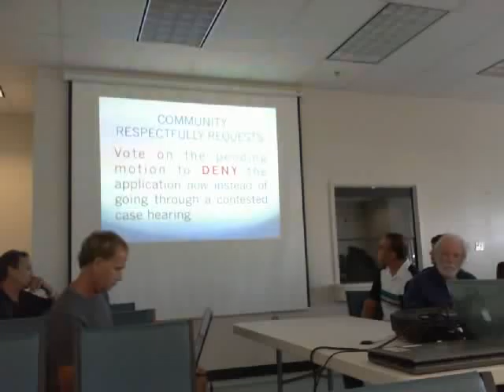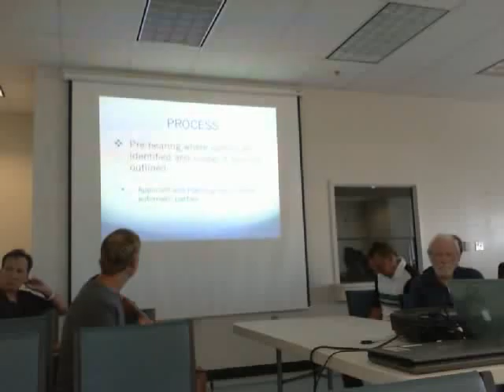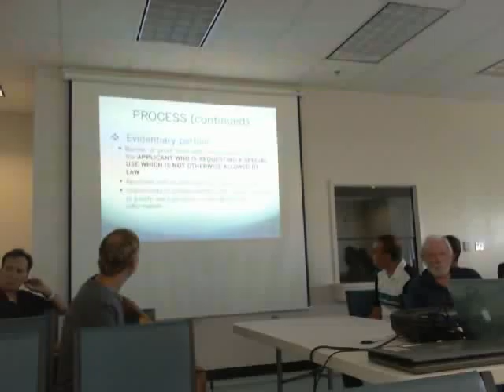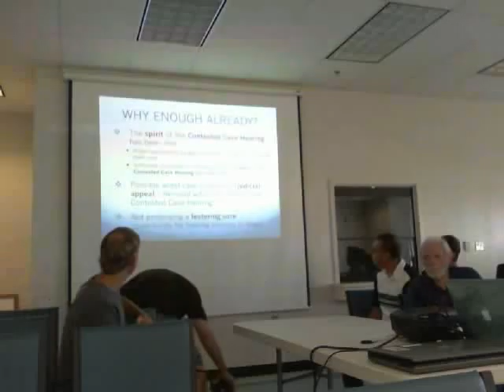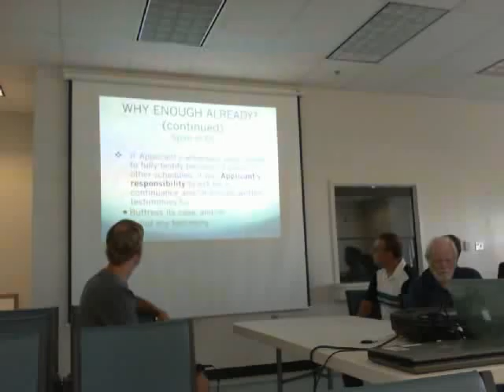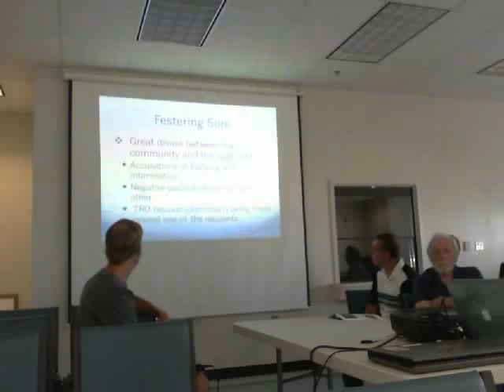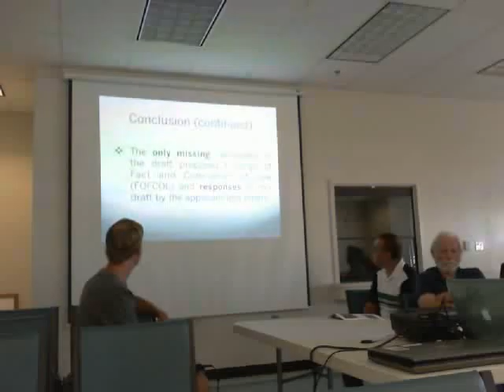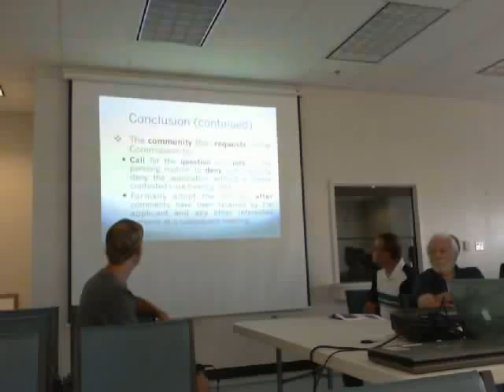Connections Charter School in Kaumana 3-7-13 part 1 of 2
March 7, 2013 Connections Charter School in Kaumana pt 1/2

tags added: March 7, 2013, Connections, Charter, School, Kaumana, 1/2, 3-7-13, Ted Hong, Justin Thayer, principal, attorney, general, AG, land, use, Windward, Planning, Commission, WPC, part, 1 of 2, ceded